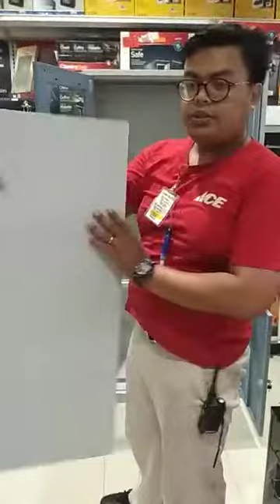TUTORIAL PASANG FILE CABINET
Terus Ikuti Chanel ini utk Mendapatkan Tutorian Produk lainnya 😊